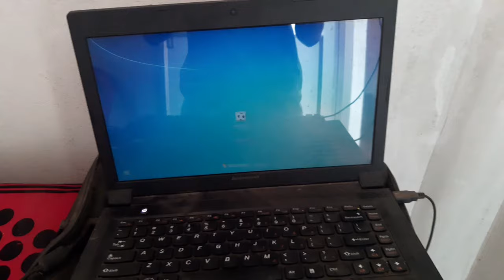Laptop battery short circuit test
Please don't try any thing shown in this video . This may damage your laptop or computer